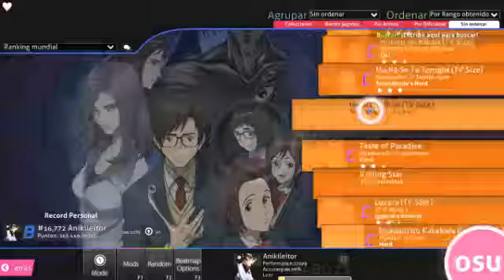probando osu parte 2